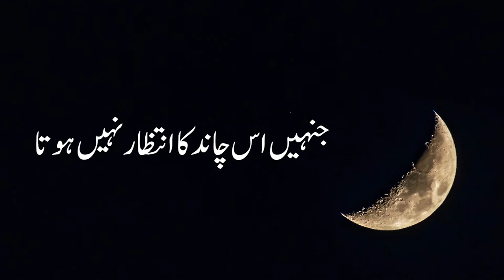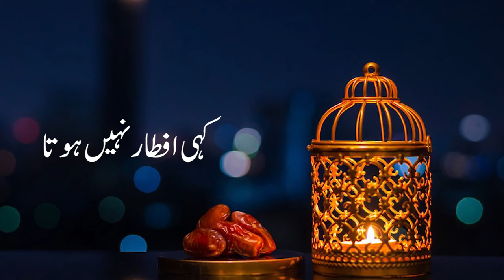Khi Sehri Nhi Hoti Khi Iftaar nhi Hota ....😥😥😥 islamic Urdu poetry ....😢😢😢